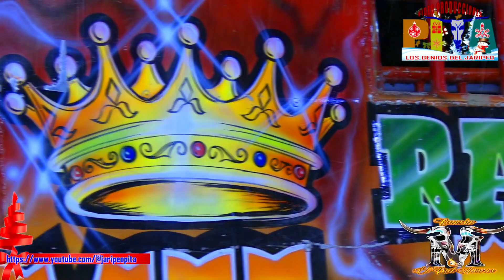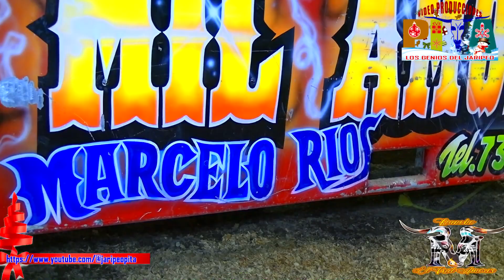🐂CERRANDO EN CASA EL AÑO 2022.LOS BALSEÑOS🐂 DE Rancho El Mil Amores en Nvo Balsas Gro.